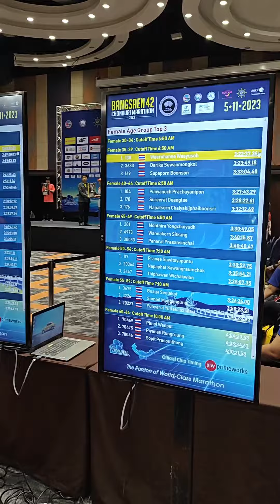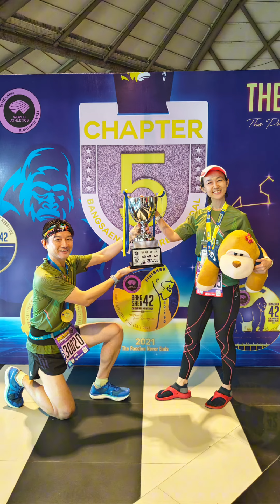2nd Runner Up Age Group 45-49Y Bangsaen 42 2023